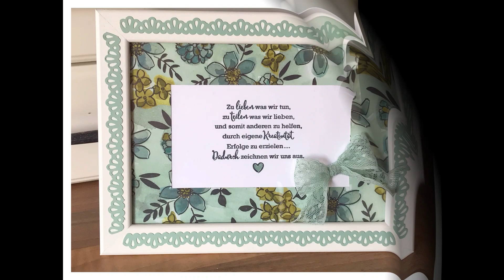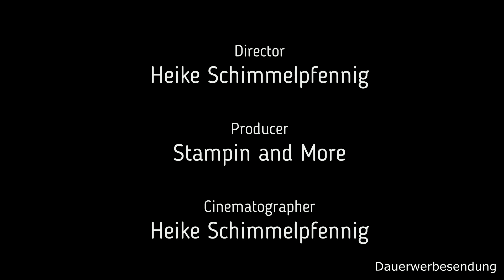Schublade für das Gnedby Regal von Ikea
Hier habe ich eine Anleitung für eine Schublade fürs Gnedby Regal von Ikea gemacht. Leider konnte  ich im www nichts darüber finden und somit habe ich mich selber daran gemacht.

Die PDF-Datei und den Link zum Muschelgriff habe ich auf meinen Blog gestellt. Dort könnt ihr alles wichtige finden.